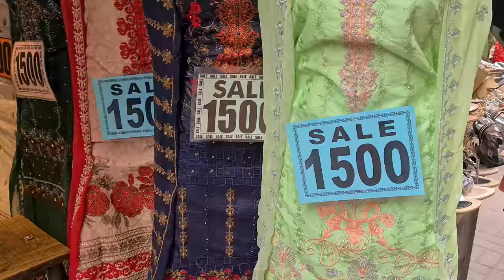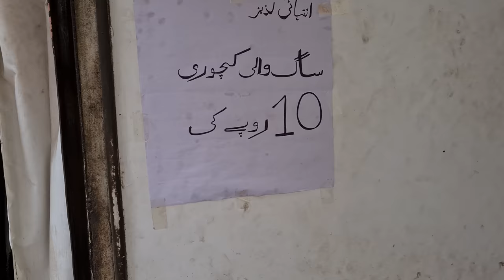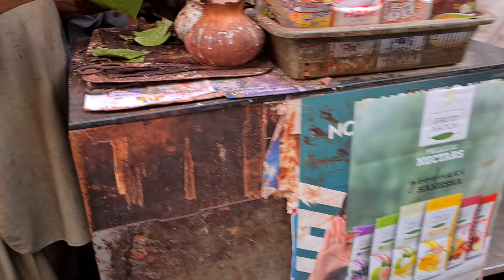WALKING TOUR OF HYDERABAD PAKISTAN, WALKING THROUGH SHAHI BAZAR, RESHAM BAZAR, CITY WALK, 4K60FPS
WALKING TOUR OF HYDERABAD PAKISTAN, WALKING THROUGH SHAHI BAZAR, RESHAM BAZAR, CITY WALK, 4K60FPS, this colorful market is one of the main attractions of the city.  The Shahi Bazar is considered one of the longest bazars in Asia. It starts from Pakka Fort and ends at Market Tower (Naval Rai Clock Tower). It's about 2km long. Here you can find some of Hyderabad's oldest bazaars selling arts, crafts, embroidery and jewelry of Sindhi heritage. It's around 400 years old bazar.  Resham Bazar is another popular bazar here - they're very near by.  It's a different world :).